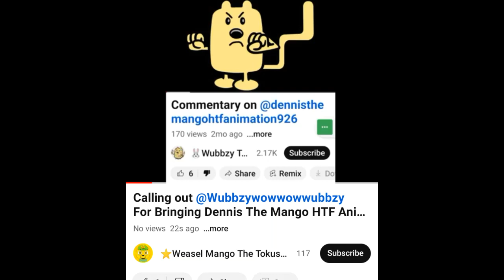calledout for past bringing